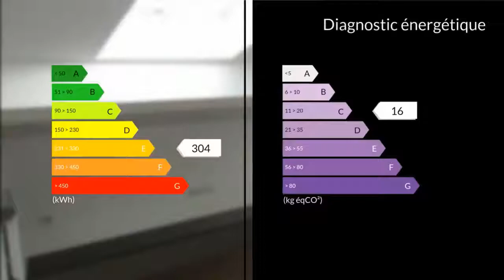A vendre - Appartement - Lambesc (13410) - 2 pièces - 46m²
L'agence CLAIRIMMO vous présente sur LAMBESC au coeur du village Idéal 1er achat, appartement T2 atypique plein de charme et au calme situé au 3ème étage. Proche de toutes commodités. Possibilité de le louer 650 euros/mois. A visiter et faire offre sans plus tarder !NOUS CONTACTER DIRECTEMENT :CLAIRIMMO Gardanne Tél : 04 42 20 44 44 email : RCS 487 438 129 Agent commercial indépendant du réseau national clairimmo Maxihome N° RSAC : 13/06/2018